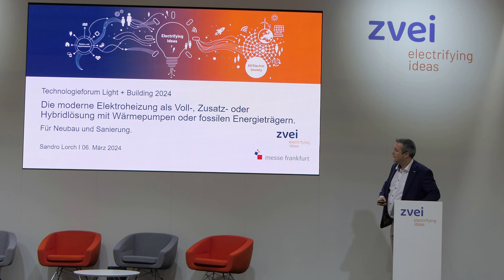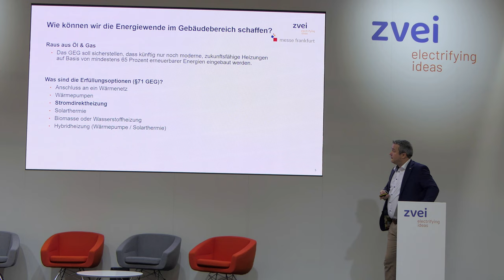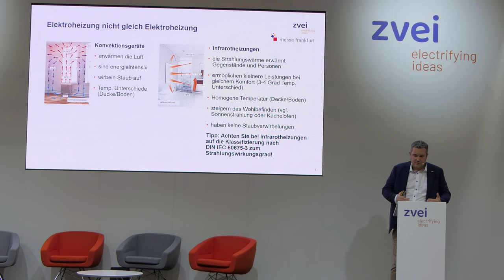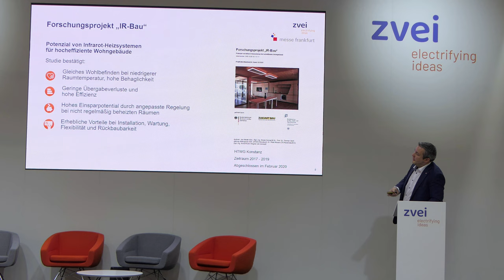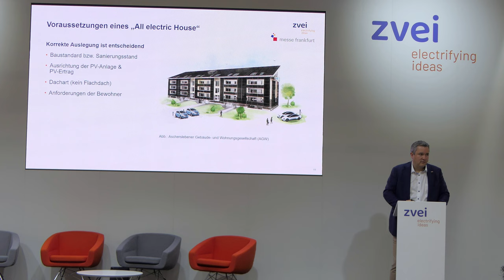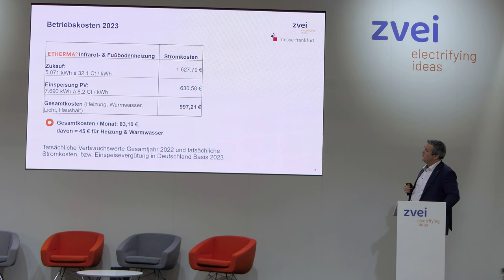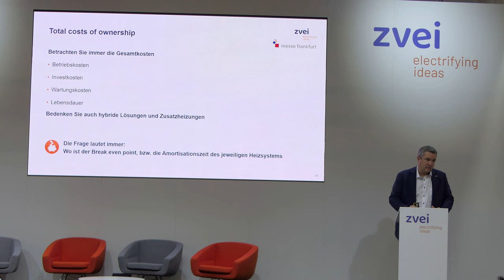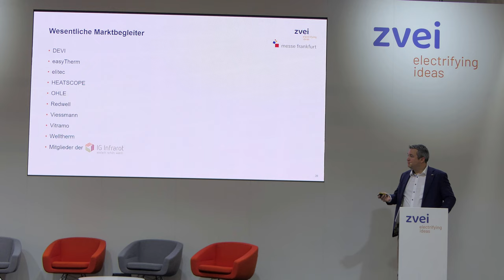Die moderne Elektroheizung... | Sandro Lorch | ETHERMA | Light + Building 2024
Die moderne Elektroheizung als Voll-, Zusatz- oder Hybridlösung mit Wärmepumpen oder fossilen Energieträgern - Für Neubau und Sanierung mit Sandro Lorch (ETHERMA Deutschland) @ethermagmbh @messefrankfurt @ZVEIorg